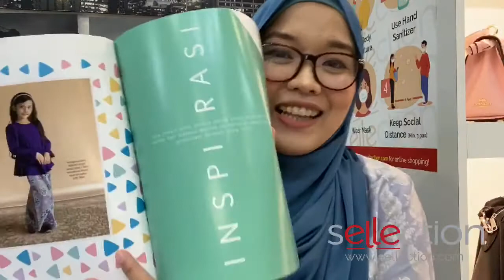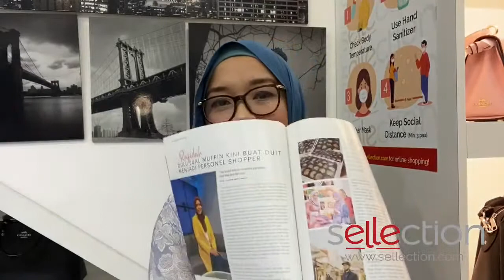LIVE: TIPS FESYEN : TAK CONFIDENT PAKAI BRANDED??😣😣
FIRST LIVE  DI BULAN JULAI !! 🧕
Tips Fesyen & Kerjaya.

TOPIK: TAK CONFIDENT PAKAI BRANDED TAKUT LABEL MENUNJUK. ATAU RASA DIRI TAK LAWA? Macam mana nak nak buat?